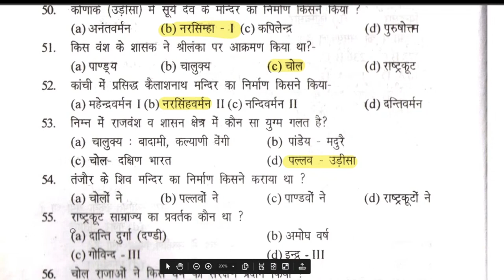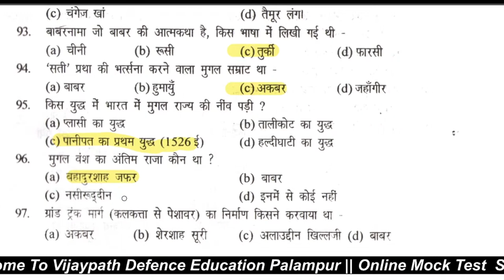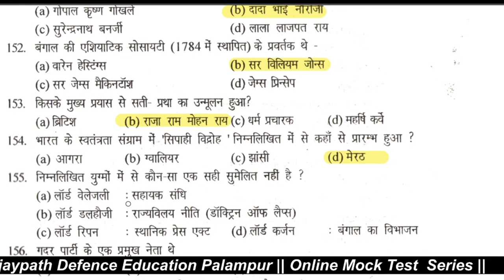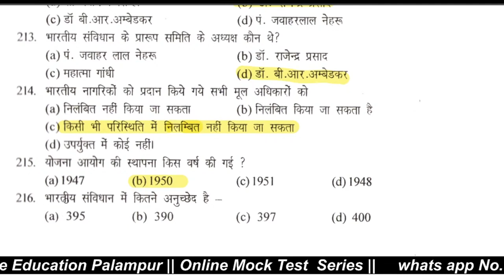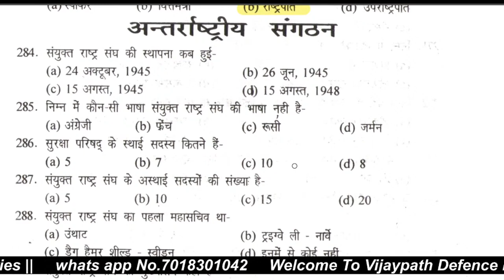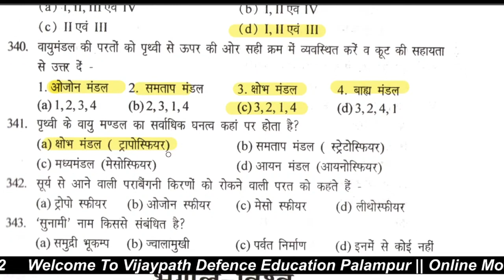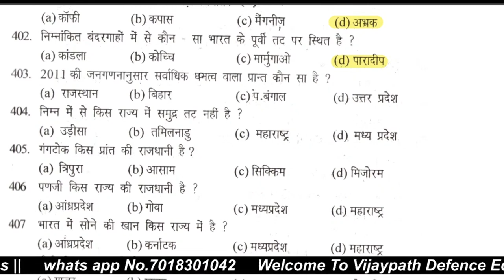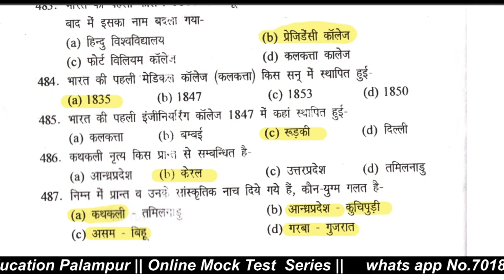Sunday Special GK महा मैराथन Class HRTC | Agniveer | HPPSC All Himachal Exam's